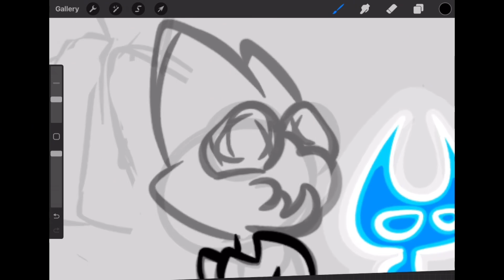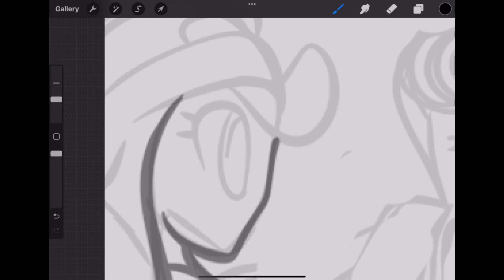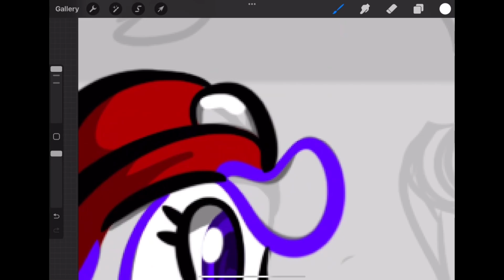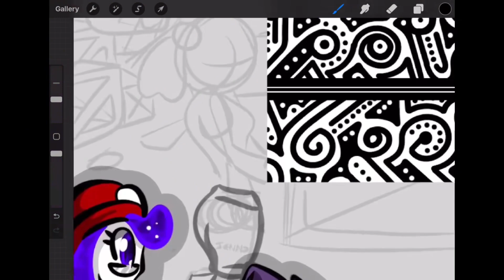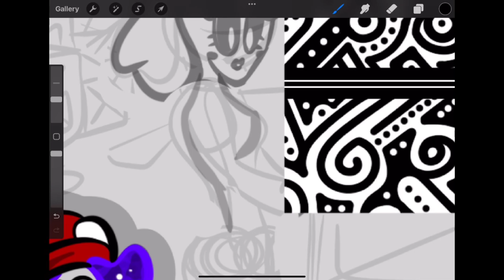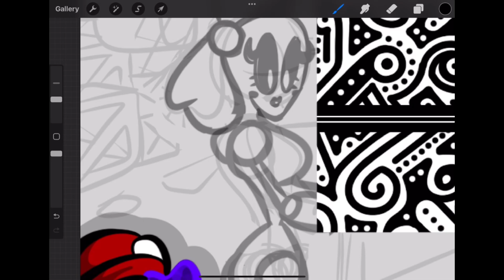Banner: 2024 pt.6 | MW+ Art